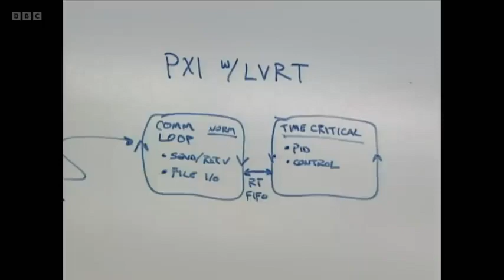Thomas Mueller talks about Musk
A clip from the BBC documentary The Elon Musk show.  Here Thomas Mueller, the first employee at SpaceX reflects on Musk's determination to have all the team focused on the same goal.